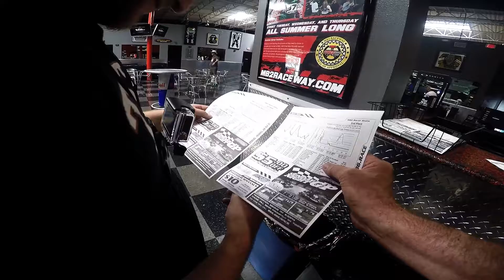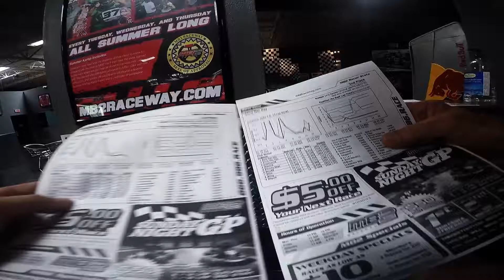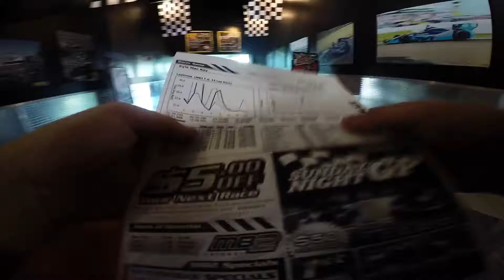MB2 Racing With Dad Pt 2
We Go Back To MB2 And Kick More Ass.